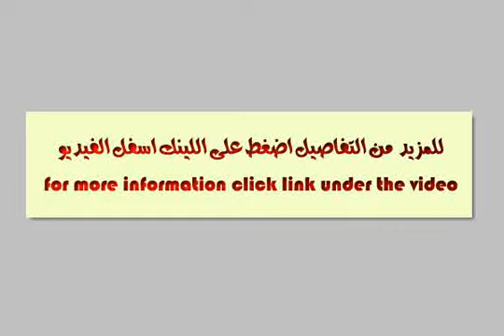Furnished Villa for rent in Katameya Heights with Private Garden.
Kitchens Normal.Garage : Two Cars.Finishing Quality. Modern.Phone Lines. One Line.Light .Sunny.